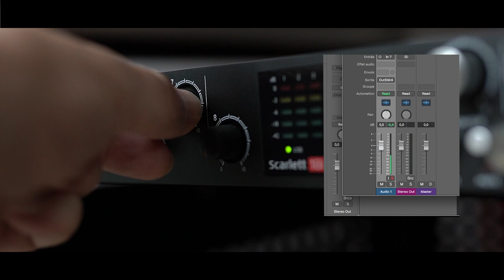AMÉLIORE À 100% LE SON DE TES VIDÉOS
Aujourd'hui, je te donne 6 astuces pour améliorer la qualité du son de tes vidéos, facile à réaliser et avec le matériel que tu as déjà!

Bon visionnage!

Matériel Dans cette vidéo:
- Carte son scarlett 18|20 Focusrite
- Micro AKG p120 - Rode videocam
- Logic Pro
- Monitoring HS7 Yamaha
-  Boitier photo/vidéo Sony A6100 / Sigma 35mm 1.4 art